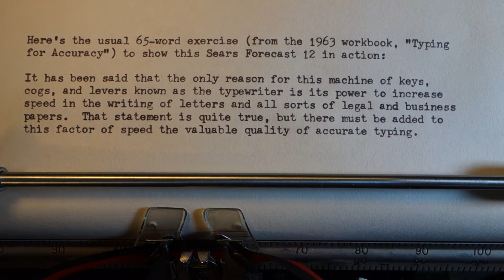Sears Forecast 12 typewriter at work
Built by Smith-Corona, this premium model was sold by Sears Roebuck from 1966 to 1970. It has a three-layer body shell -- a layer of plastic in the center, sandwiched between two pieces of cast aluminum. The ribbon cover has a unique cantilevered action, which I show here. And no, that ribbon cover's color is not stock -- the original from Sears would have been black.